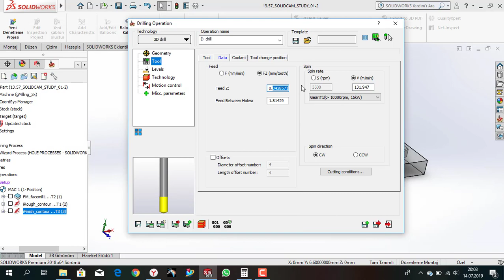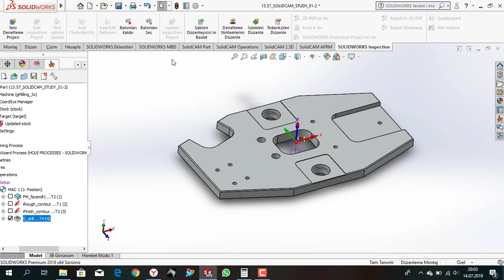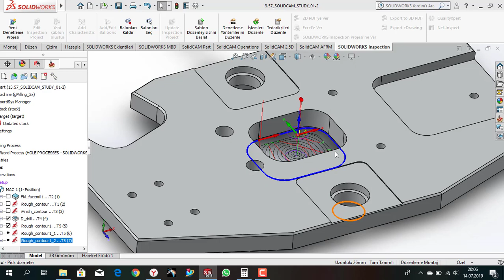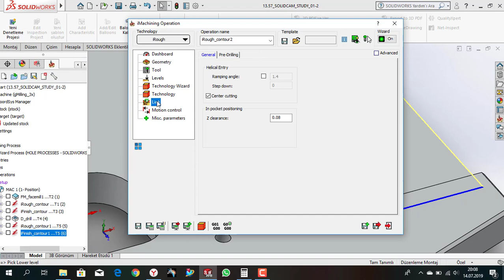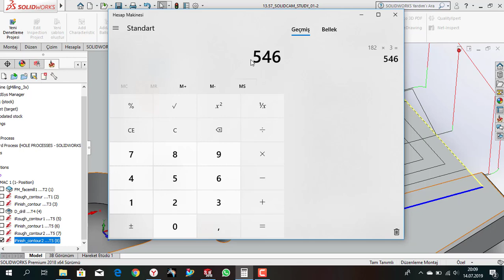Solidcam Tutorials #03- Solidcam Eğitim Videoları-Engineering Tutorials-Solidcam-imachining_02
i machining
drilling
predrilling